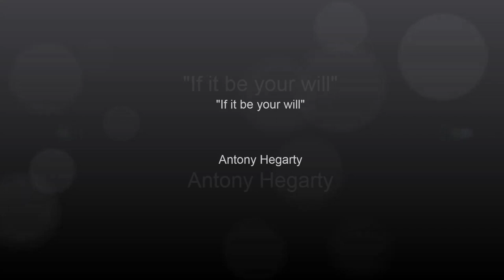If it be your will - Antony Hegarty [Leonard Cohen]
@Neil Craver (PhotonOrganon)__
From the Soundtrack "Leonard Cohen: I'm Your Man",  a 2005 film by Lian Lunson about the life and career of Leonard Cohen.___
Antony Hegarty (born in, Chichester, South East England in 1971), often referred to simply as Antony, is an English singer, composer, and visual artist, best known as the lead singer of the band Antony and the Johnsons.____